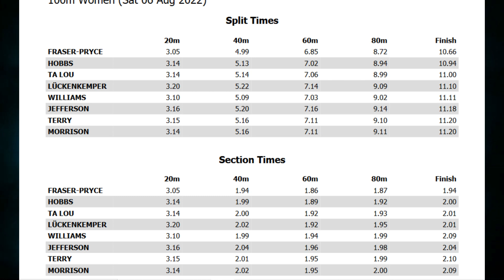Incredible !!! Shelly-Ann is Changing The History of Sprinting !!! | Historic 100m Season | DL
In June 2021 the world was in awe, when Shelly-Ann Fraser-pryce ran her first sub ten seven clocking of her career, and what at the moment felt like a once in a generation spiraled into so many things that season and eventually to this season, where she is now destroying records everywhere she goes.